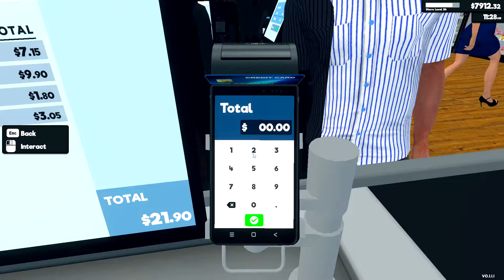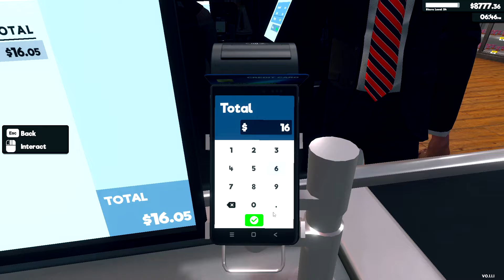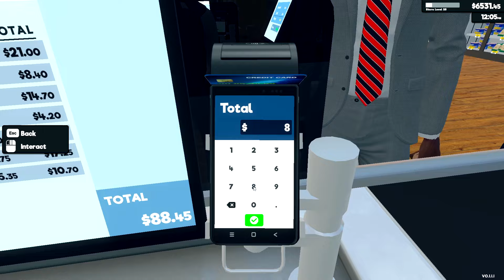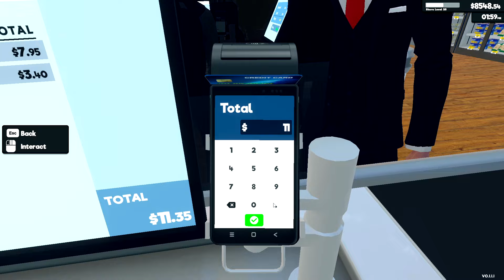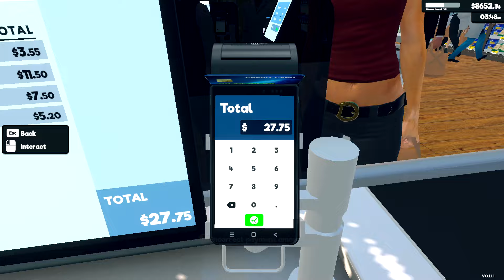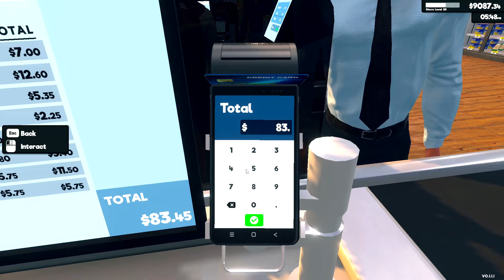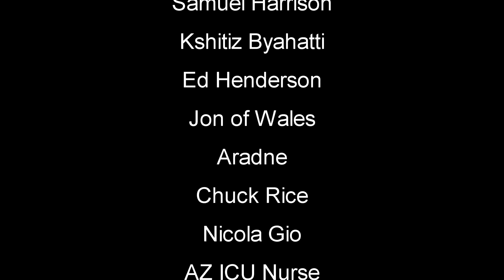New License Purchased With Much Better Profits | Supermarket Simulator Gameplay | E8